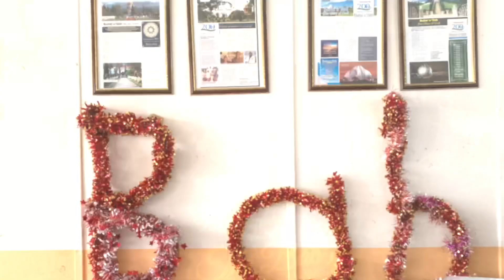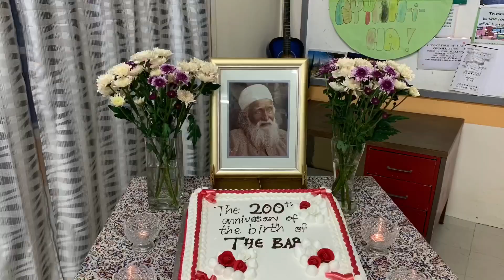Celebrating the 200th anniversary birth of the Bab in Africa/Botswana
This video is for the bicentennial celebration of the birth_of_the_Bab in Broudhurst, Gaborone
In our celebration we had children classes performance, music, video clips and we project some part of the Bicentennial video ( down_of_the_light) for our Broudhurst community and neighborhood,
More than one hundred kids and parents together joined the celebration.